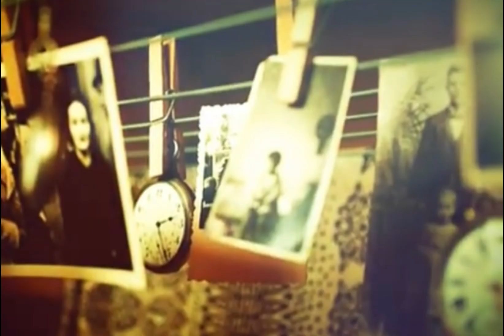作詞作曲：荒井由美「いちご白書」をもう一度 うたってみた komachi